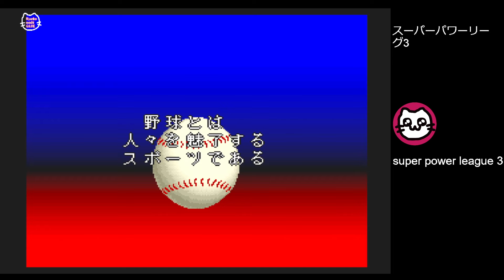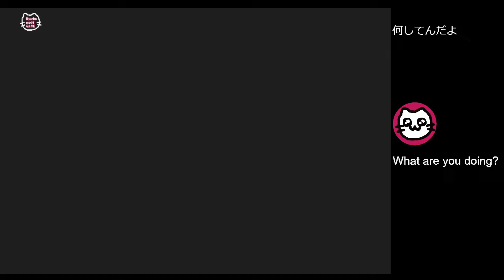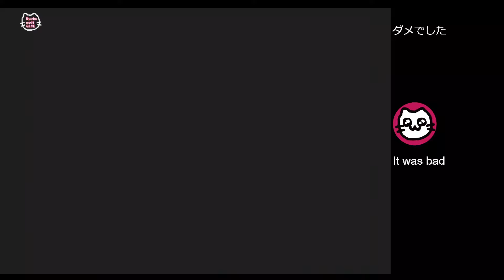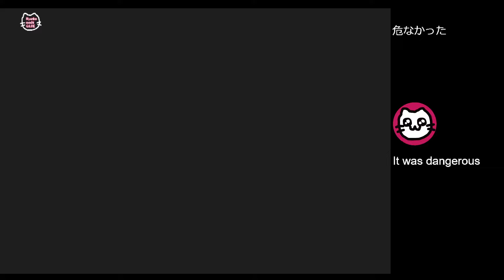(5) スーパーパワーリーグ3 (SFC)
オープン戦やっていきます
ヤクルト vs 広島カープ
相変わらず難しいです。
走塁・捕球・送球をオートにしています。